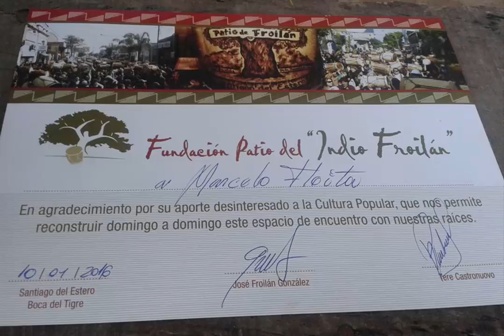Digo La Telesita - Marcelo Fleitas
Digo La Telesita Por Marcelo Fleitas Autor: Emilio Mitre
Enrique Mazter (PRODUCCIONES)